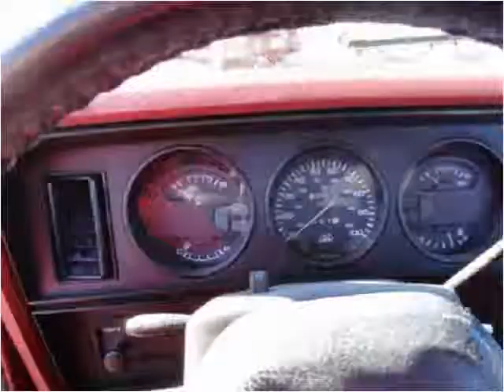1992 Dodge D150 Used Cars Ozark AL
This 1992 Dodge D150 is available from Moates Auto Xchange.